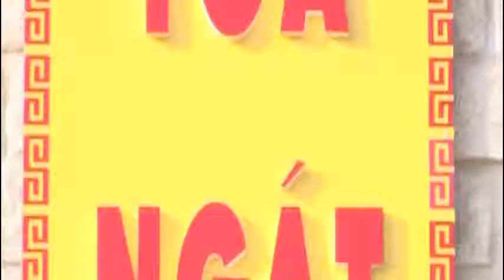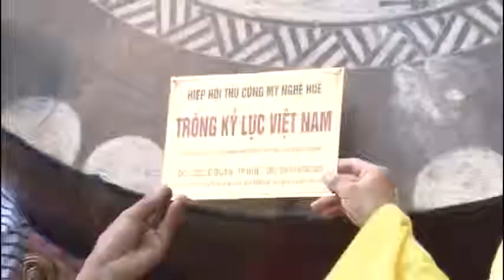Quy Sơn Cảnh Sách 8 - TT. Thích Tuệ Hải - Chùa Long Hương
✔️Ngày 21/06/2015, tại Tổ Đường Chùa Long Hương Thượng Tọa Thích Tuệ Hải giảng giải "Quy Sơn Cảnh Sách 08" -  (Gần Bạn lành, Thiện tri thức, Minh sư học đạo)